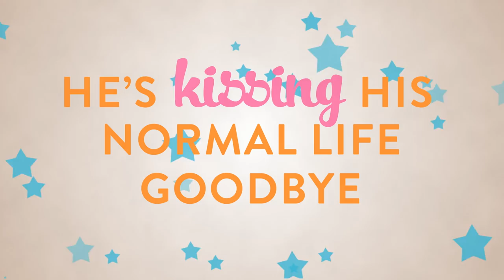Yamada-Kun The Complete Series - Coming Soon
Suzaku High School has a big secret, one that punk Ryu Yamada finds himself tangled in after a literal run-in with honor student Urara Shiraishi. Through an accidental kiss the two find themselves in one bizarre body swap. And it becomes a trick they can’t help but use!